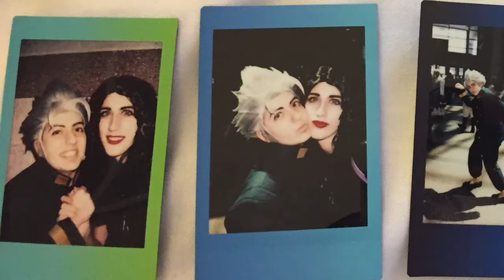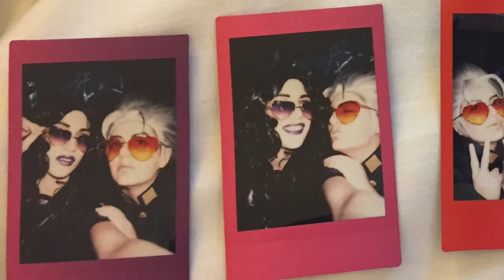AnimeNEXT 2017 Vlog Saturday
Part 2 of our AnimeNext adventure! This time even more cursed than before ;D

Hotel California by The Eagles